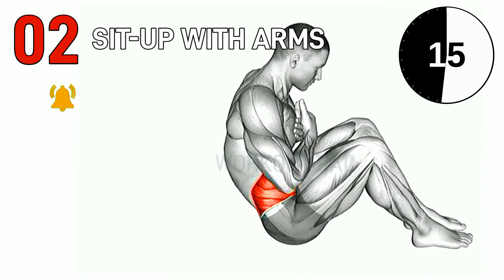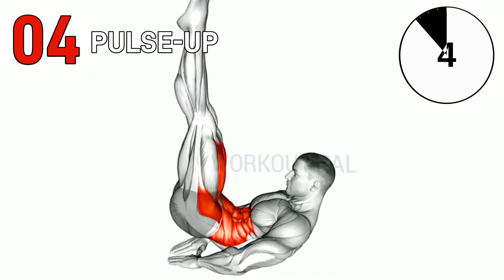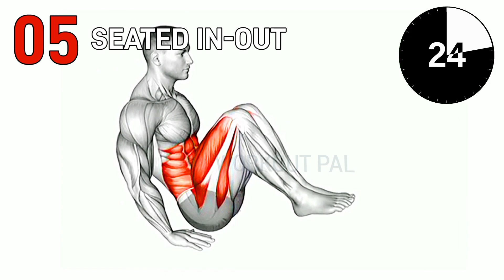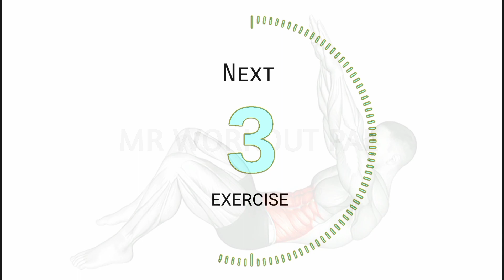Do These Exercise Daily for abs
Do these exercises daily for abs

0:00 Twisting crunch (straight arms)
0:30  Sit-up with arms on chest
1:00 Alternate toe tap leg lift
1:30 Pulse-up
2:00 Seated in-out leg raise on floor
2:30 Twisting Crunch
3:00 Spine twist
3:30 Long arm crunch

Lose belly fat workout. Lose belly fat. Lose weight exercise at home. Exercise to lose belly fat stomach. Exercise to lose belly fat at home. How to eat to lose belly fat fast at home. Stomach exercise to lose belly fat. Abs workout at home no equipment. Abs workout challenge. Abs workout flat stomach. Ab workout youtube. Hard ab workout to lose belly fat. Workout videos for abs.